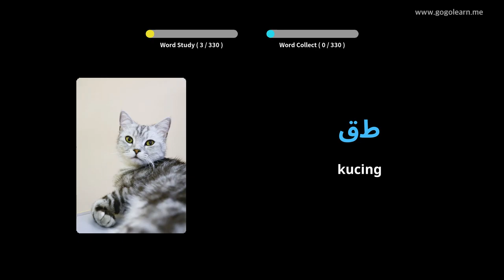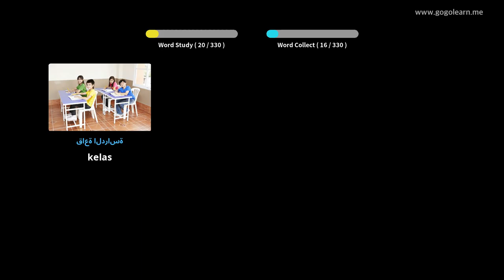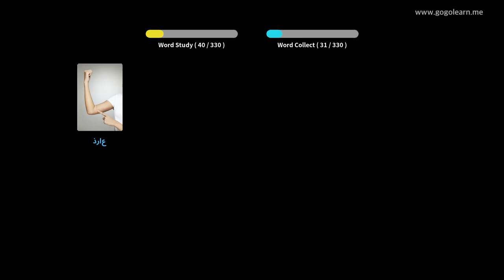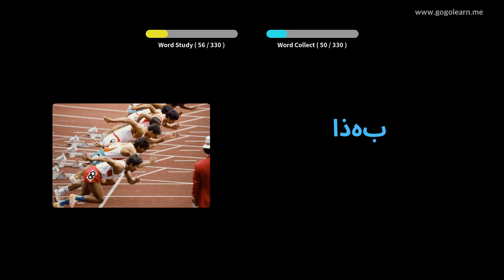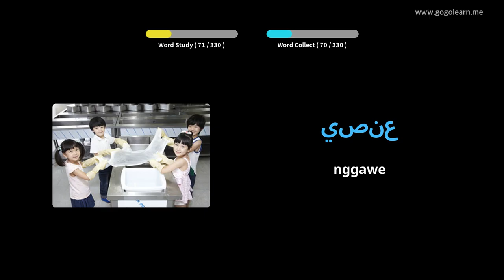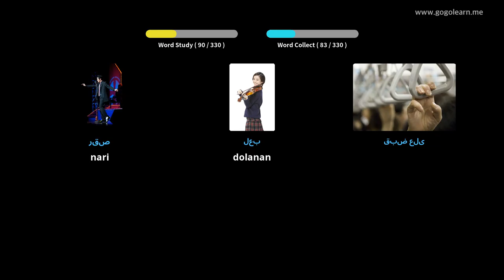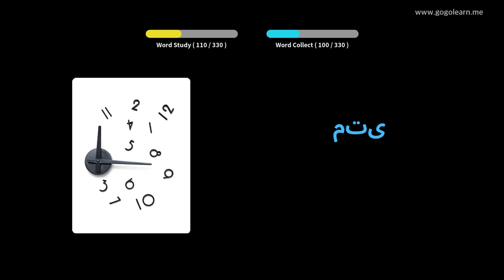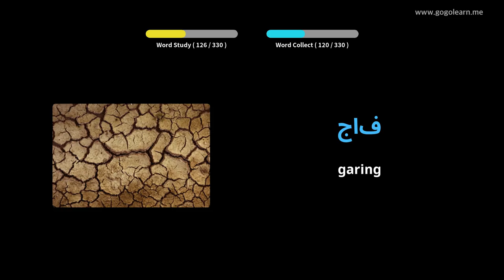Kosa Kata Arab Ngrungokake Nalika nyopir | Golearn